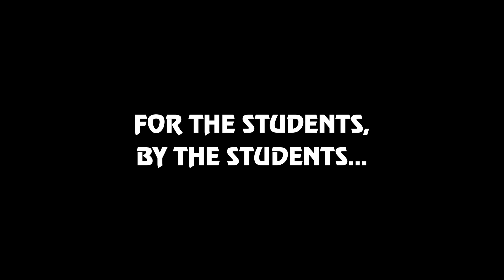🎭 Behind-the-Scenes of Spectacular "Oliver Twist" Play at Tagore Theatre! 🎬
Step behind the curtains and into the world of mesmerizing drama and extraordinary talent with our exclusive behind-the-scenes video of the sensational performance of "Oliver Twist" by the students of Shemrock School! 🌟

🎭 Join us as we go backstage, courtesy of the inquisitive duo from Shemrock Media Club - Anvi and Moulik (Class 6E and 5E), who ventured into the world behind the spotlight. They candidly captured the exhilarating moments shared by the talented cast and dedicated crew members.

🗣️ Hear firsthand accounts from the performers as they share their journey of rigorous training under the guidance of The Idea Box. Learn about the challenges they conquered, the emotions they poured into their characters, and the teamwork that brought this classical play to astonishing life.